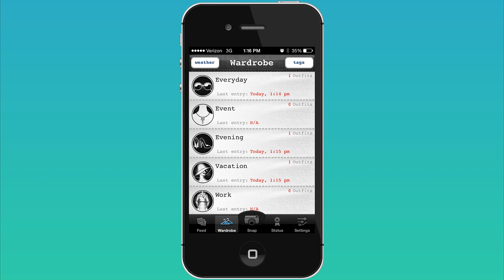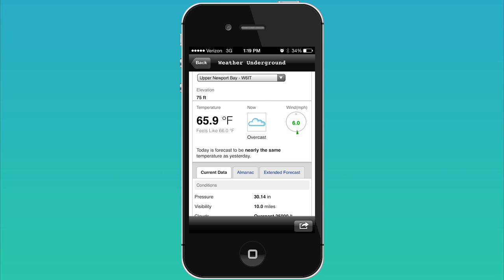Fashion App for iPhone, Savvy Girl Reviews "Cloth"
Sometimes life can get kinda hectic, so "Savvy Girl" Megan Farquhar always uses a little help from her apps. She's sick and tired of looking like a walk of shame, when she isn't even doing the walk of shame! So she enlisted the help of the iPhone app called "Cloth", which is her little closet, in an app. Cloth is simple to use- you simply take a selfie of your favorite outfits and organize them within the app. If you're not into selfies, you can simply take a pic of your favorite outfit. If you have a hot little number you wore for girls night, take a pic and add it to the folder titled "Evening Wear". There is also a weather feature within the app, so you will never get caught in a white tank top, in a mini skirt during a down pour. Guys hate that! Cloth is the best way to stay organized if you just have too much wardrobe going on. Follow Savvy Girl because you just never know what she will discover next!